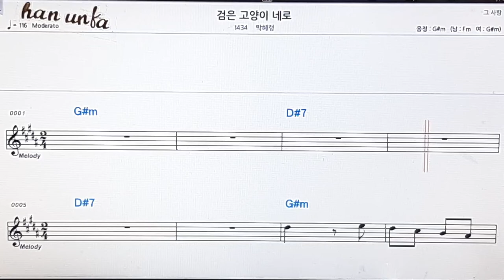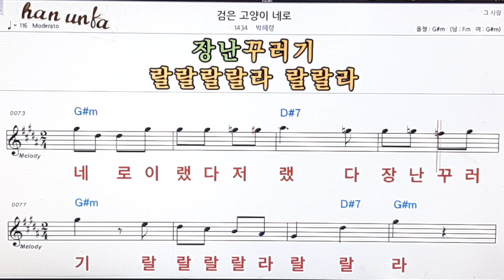검은 고양이 네로/박혜미👍노래 반주, 코드 악보,가라오케💋Karaoke*Sheet Music*Chord*MR